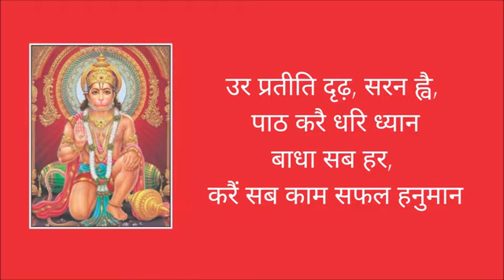बजरंग बाण ||Bajrang bann with lyrics||Bajrang baan new version||Hanuman bhajan||Hanuman chalisa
Bajrang baan | Bajrang bann with lyrics | Bajrang baan new version | Hanuman ji bhajan

Bajrang baan

bhakti songs, aarti songs, bhaktigeet, bhajan songs,bhajan songs hindi, fdt, hindi bhajans.